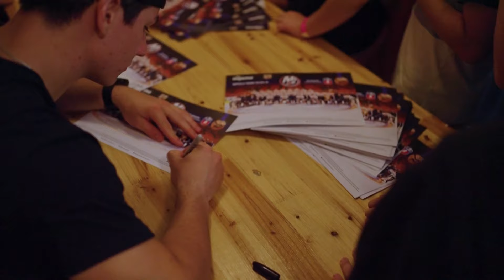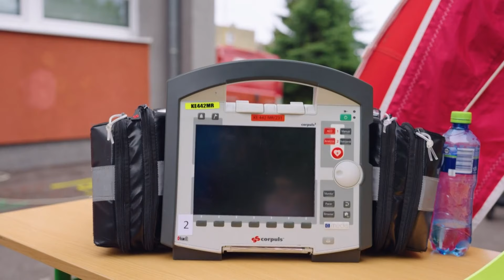SOBRANSKÝ MAGAZÍN (496): Sobrance pomáhali športom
Prvý ročník podujatia SOBRANCE POMÁHAJÚ ŠPORTOM presiahla všetky očakávania. Ukázalo sa, že sa ľudia nielen regiónu Sobraniec, ale celého Dolného Zemplína dokážu spojiť v mene dobrej veci a pomôcť tým, ktorí to to potrebujú najviac. Akou sumou prispeli Sobrančania Danke a Hanke?